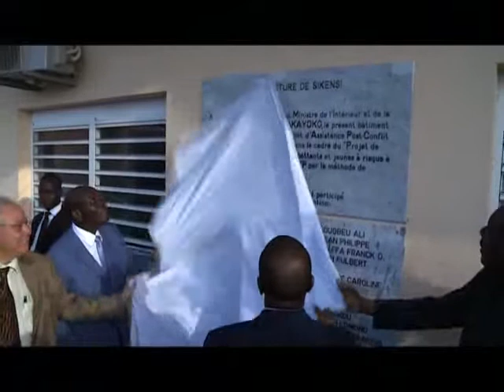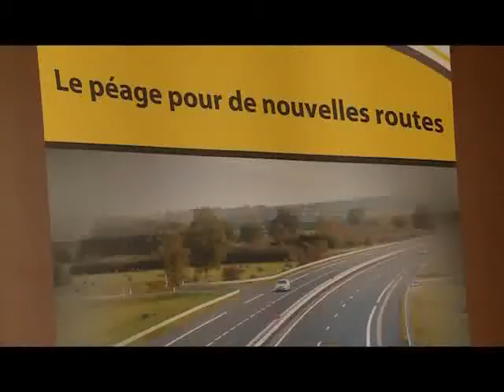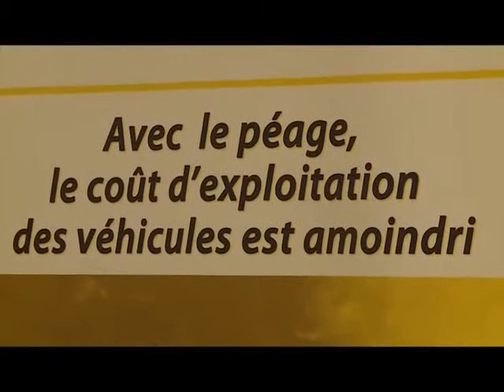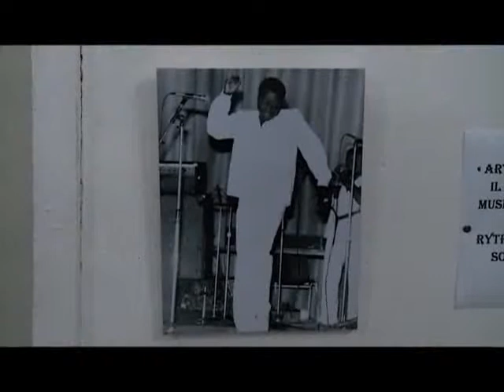Le 23 Heures de RTI 1 du 28 Décembre 2013 avec May Sako